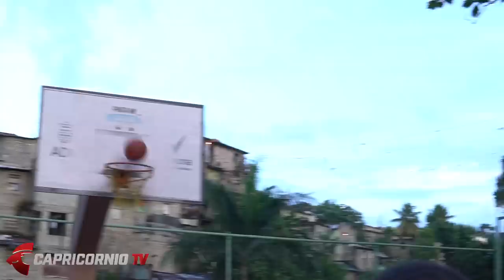ELVIN VS GOLDO ORO EN EL BARRIO | QUIEN GUSTA MÁS ?